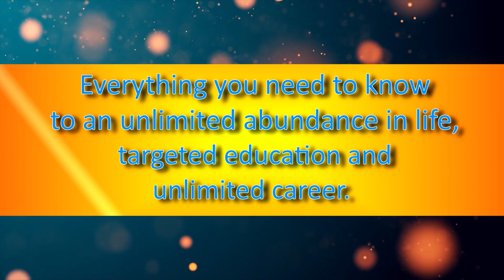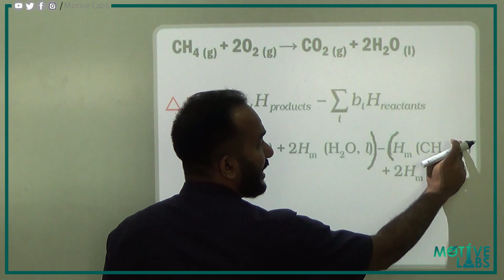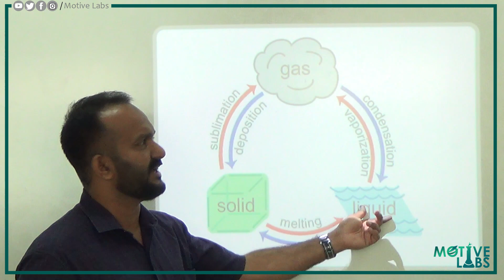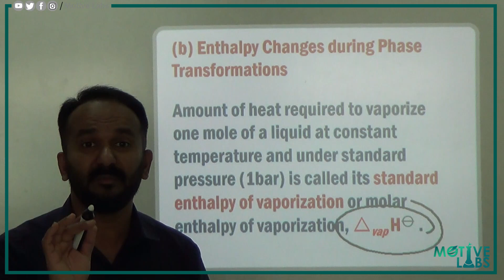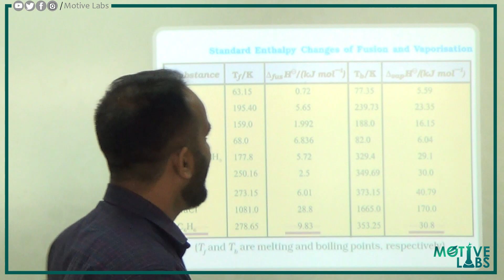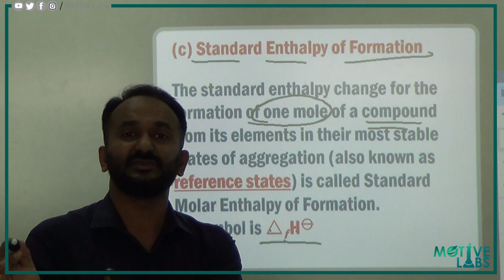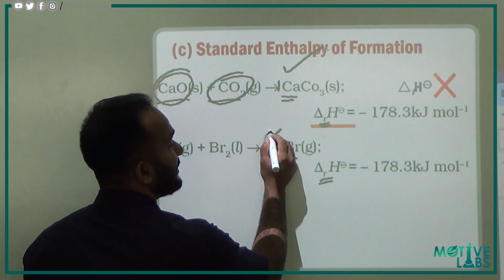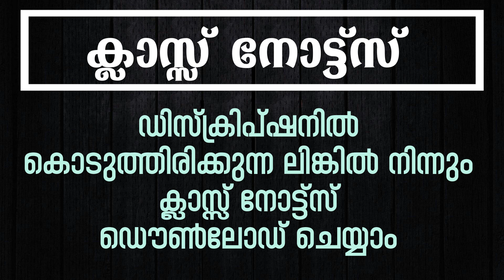PLUS ONE CHEMISTRY | Chapter 6 Thermodynamics | Part 6 | Malayalam | SCERT/NCERT ( Class XI)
PLUS ONE CHEMISTRY | Chapter 6 Thermodynamics  | Episode: 6 | Malayalam | SCERT/NCERT ( Class XI)

This series of videos covers NCERT and SCERT( State) Syllabus Plus One ( Class XI) chemistry Classes in Malayalam.

രസതന്ത്രം രസകരമാക്കാം എന്ന പേരില്‍ +1 /+2 ക്ലാസ്സുകളിലെ കെമിസ്ട്രി പാഠഭാഗങ്ങള്‍ ഉള്‍കൊള്ളുന്നതാണ് ഈ വീഡിയോ സീരീസ് .

In this episode, we are discussing the sixth chapter, Thermodynamics

Time Codes for the topics covered in this episode are: -
 0:00 Enthalpy change  of a reaction – Reaction Enthalpy
 14:52 Enthalpy Changes during Phase Transformations
  37:29 Standard Enthalpy of Formation

This content is Copyrighted to Motive Labs. Legal action will be taken against those who violate the copyright of the same.

Music Courtesy Filmora Wondershare ( Earth -The rhythm of Memories )